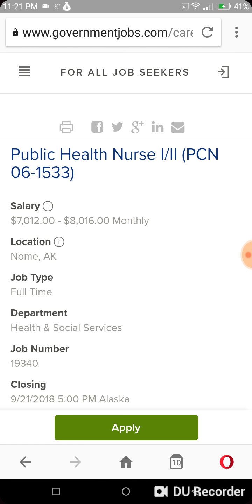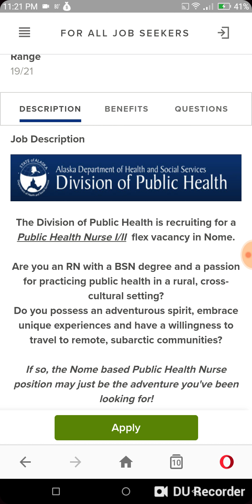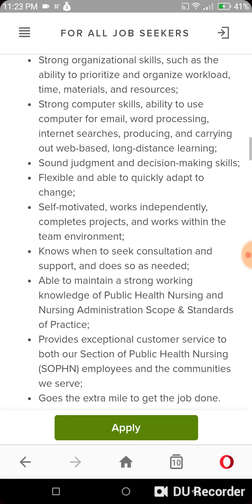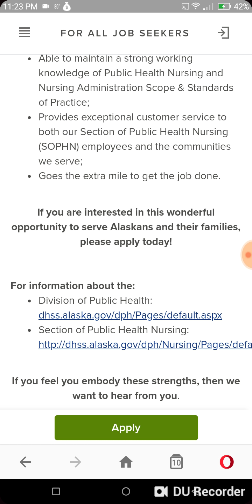Public health nurse- Alaska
The state of Alaska is Seeking a public health nurse. If you are a nurse who lives in Alaska or you've always wanted to live in Alaska and are very adventurous, this public health nurse job maybe for you.